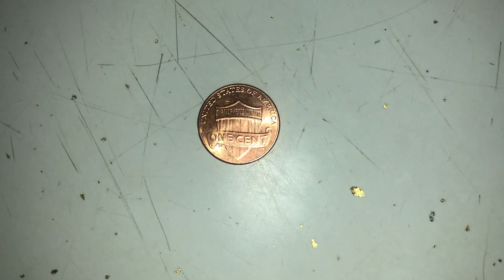Free Money Founded In Walmart Coinstar Machine